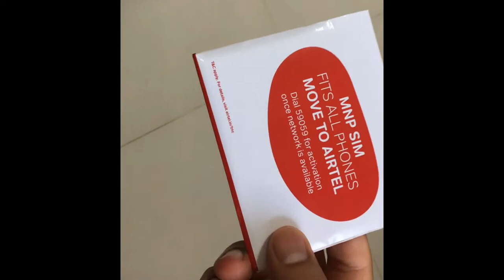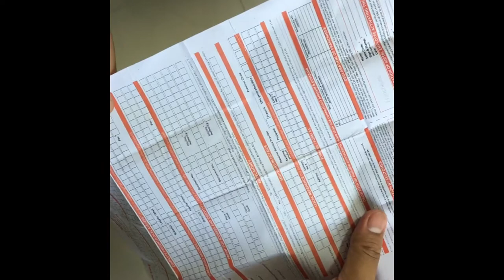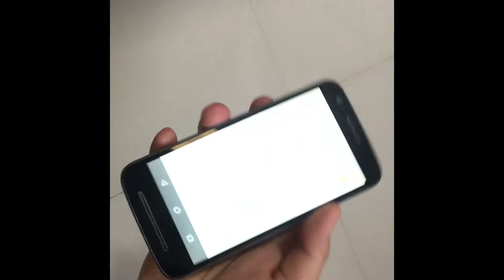Unboxing | subscriber identification module unboxing | 5G | 2021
Hello everyone,
Unboxing anything gives you a pleasurable  moment, I too enjoyed unboxing my Airtel 5G Subscriber Identity Module(SIM).